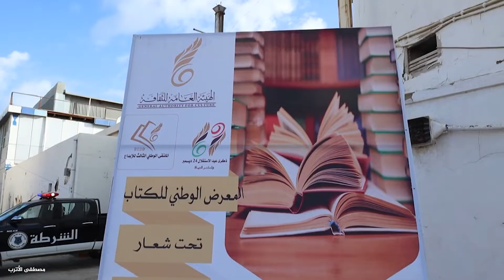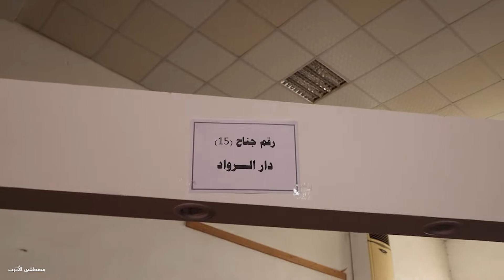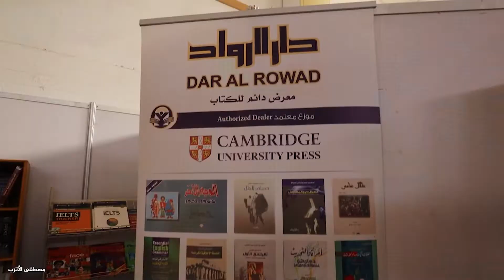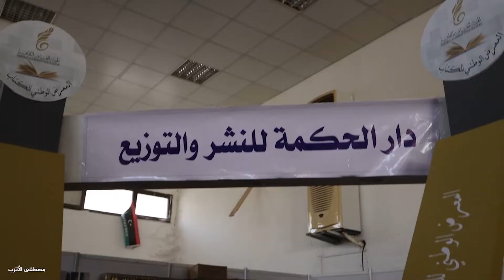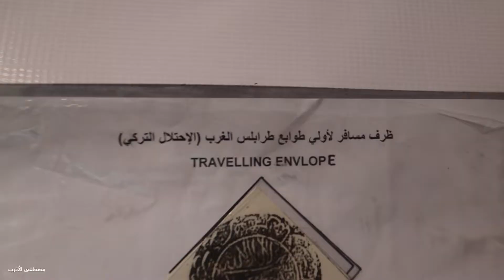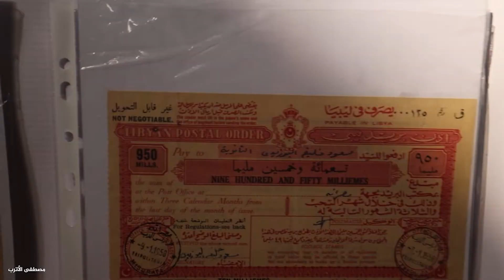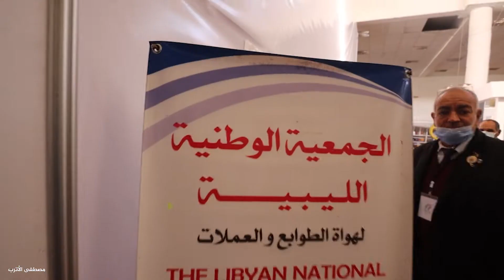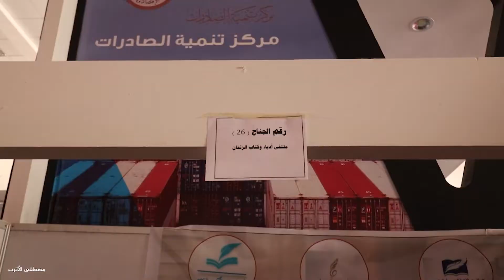اقدم طابع بريدي في ليبيا - معرض الكتاب - طرابلس- ليبيا 31-12-2020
معرض الكتاب - طرابلس- ليبيا 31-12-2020
الرجاء المشاركة مع الاصدقاء
شكر خاص لكل المتحدثين في الحلقة.